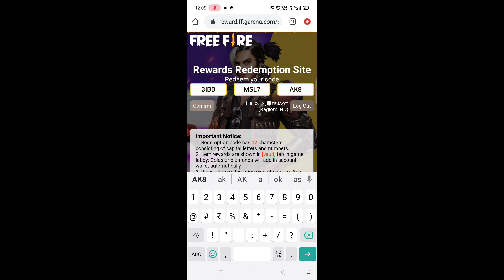Reddem code వచ్చింది | వెళ్లి claim చేయండి